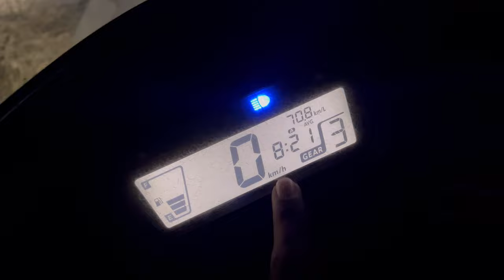BamsRaiding BAMS HOSTEL Students during Exam !!Vlog Campus # hostel vlog medical life # student ug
Raiding BAMS HOSTEL Students during Exam !!Vlog Campus # hostel vlog medical life # student ug life
rat k maje in hostel
# senior junior relationship
@shree gurudeo ayurved college